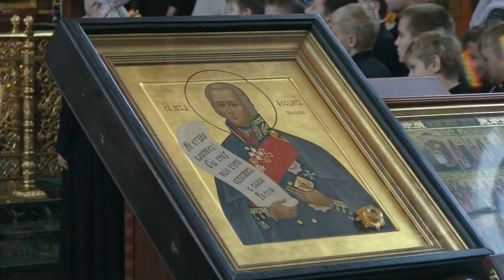В Саров прибыли мощи Фёдора Ушакова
В наш город прибыл ковчег с частицей мощей святого праведного воина Фёдора Ушакова. Встречу святыни в храме во имя преподобного Серафима Саровского возглавил митрополит Нижегородский и Арзамасский Георгий.